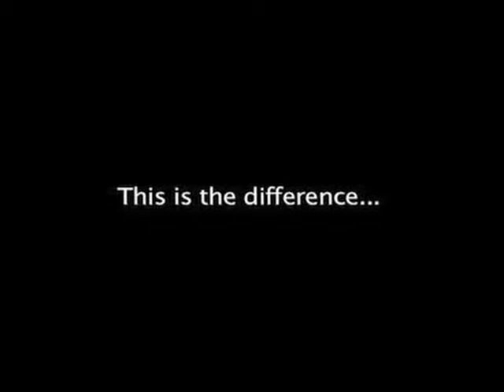CENTURY 21 KidsToCamp 2010.flv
CENTURY 21 Canada President Don Lawby announces the "210 in 2010" campaign to raise funds to enable at least 210 children and youth with disabilities to attend Easter Seals summer camps this year. In 2009, CENTURY 21 locations across Canada raised $400,000 for the CENTURY 21 Kids to Camp program, allowing 190 children to attend summer camps.